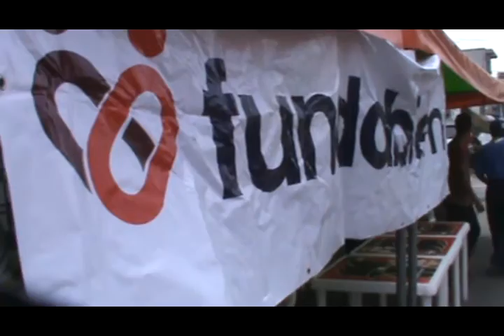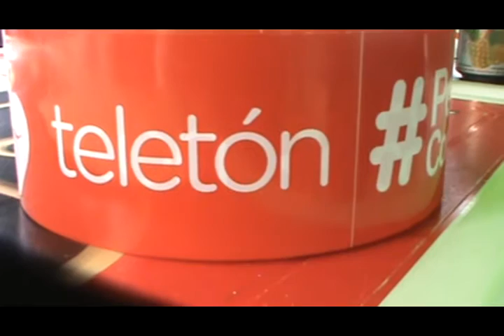Actividades de Teletón Jutiapa